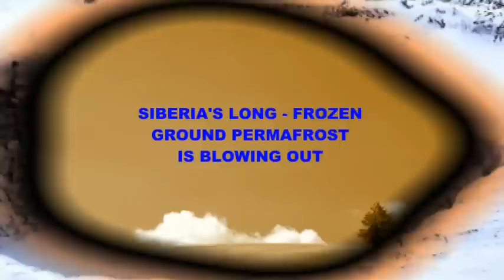Mysterious Craters Blowing Out Of Russia August 1, 2017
Breaking News: With all the weather changes around the world a 3000 year old long - frozen ground permafrost in the Northern Part of Siberia, Russia we could see mysterious craters blowing out! that could mean trouble for the whole planet.